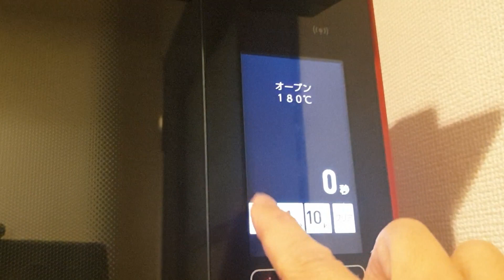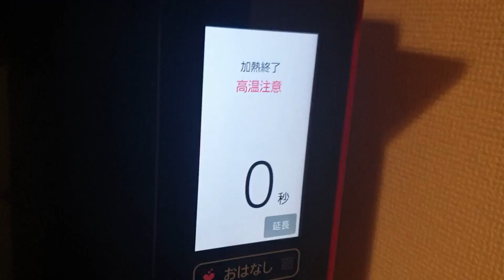どえらい大きさのタケノコで作ったキッシュの作り方